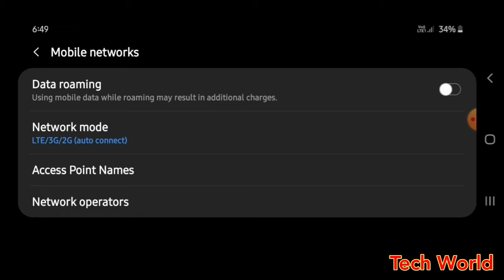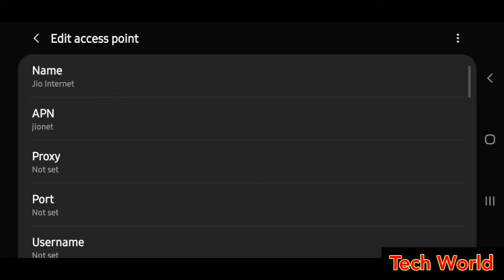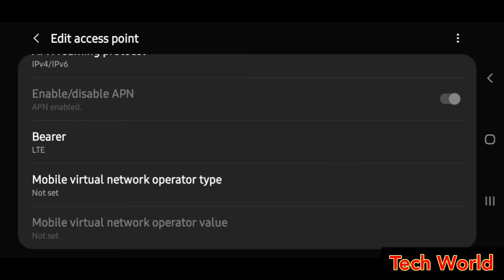Jio Ki Net Speed Kaise Badhaye ? Jio Apn Setting 2020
● jio ki net speed kaise badhaye
● jio ki speed kaise badhaye
● jio ki net speed kaise fast kare
● jio ki internet speed kaise badhaye 2020
● jio ki speed ko kaise badhaye
● jio ki net speed kaise badhaye 2020
● jio ki net speed
● jio ki internet ki speed kaise badhaye
● jio ki internet speed kaise fast kare

Hello Dosto I Am Satyam Patkar

Is Video Me Main Aapko Jio Ki Internet Speed Badhane Ke Liye Apn Setting Bata Raha Hu.

Topics In This Video  :
1) Jio Ki Net Speed Kaise Badhaye
2) Jio Ki Speed Kaise Badhaye
3) Jio Ki Net Speed Kaise Fast Kare
4) Jio Ki Internet Speed Kaise Badhaye
5) Jio Apn Setting 2020
6) Jio Apn Setting
7) Jio Apn Setting Full Speed
8) Jio Apn 2020
9) Jio Ki Speed Ko Kaise Badhaye
10) Jio Ki Net Speed